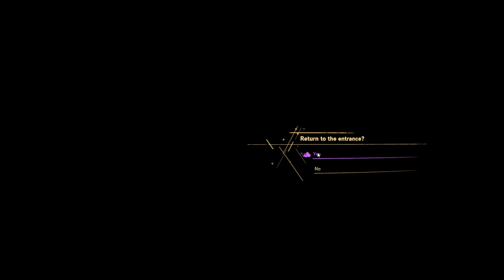Forspoken - Locked Labyrinth: East Walkthrough (Orison Necklace)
I invite you to watch my Locked Labyrinth: East Walkthrough in Forspoken - Locked Labyrinth: East Walkthrough (Orison Necklace). The reward for this dungeon is Orison Necklace. After watching the video, you will understand what to expect from the labyrinths.

Your Wizard Worm, best rpg, crpg, jrpg, party-based rpg and upcoming rpg games.